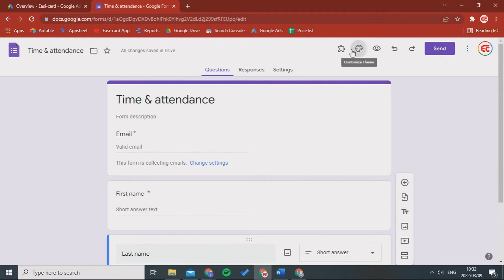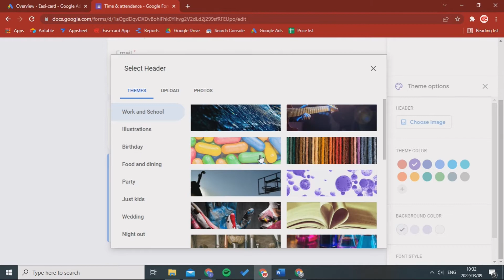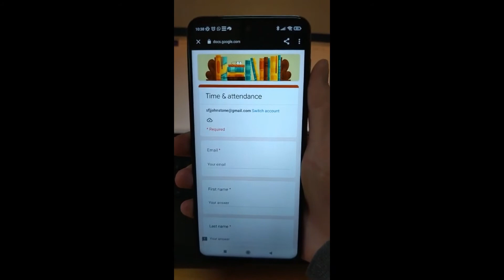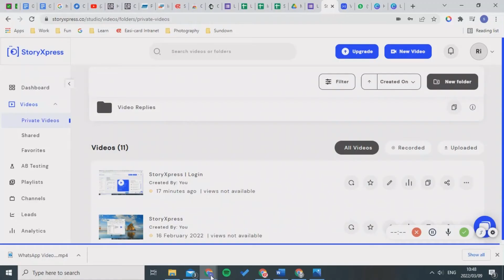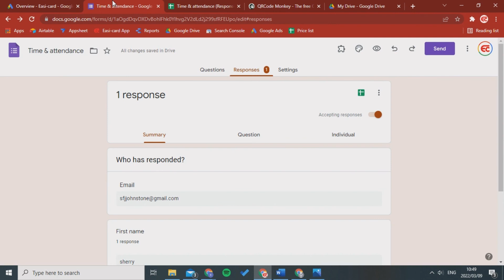Employee Time & Attendance QR code | Google Forms & Sheets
This simple video will show you how easy setting up a time and attendance system right from your office.

Using QR codes are much more cost effective and can allow you to see when your employees have come in and out of the office.

This simple to use system is an excellent management tool. You are preventing employees from cheating and taking time off when they're not supposed to.